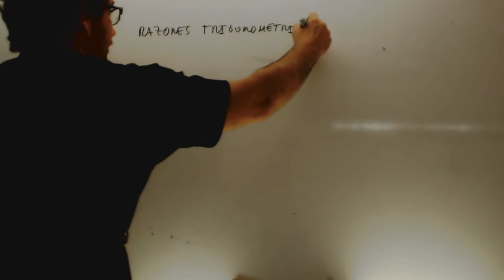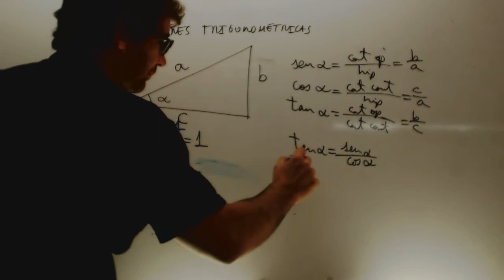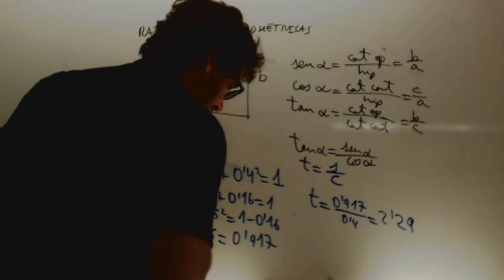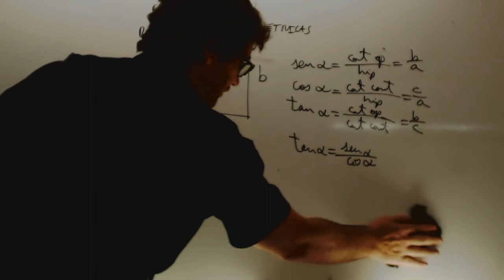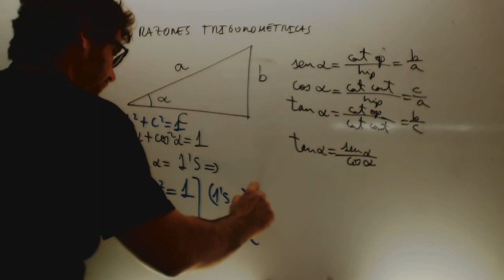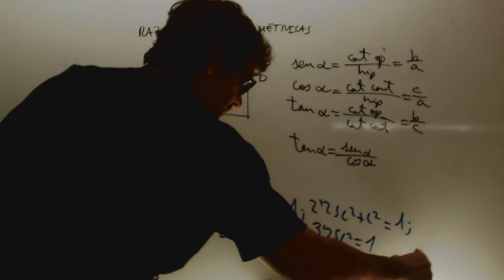Trigonometria seno coseno tangente Matematicas 4 ESO Academia Usero Estepona